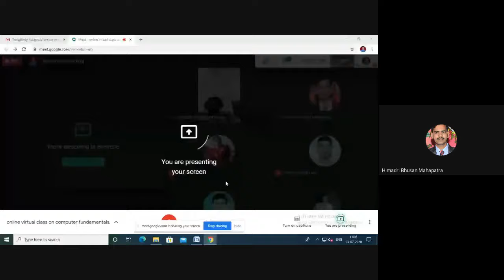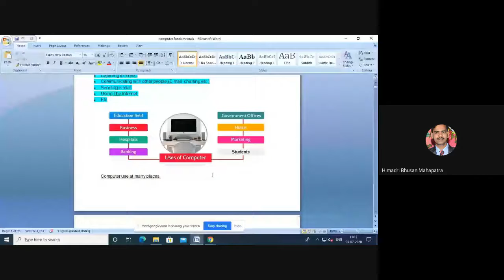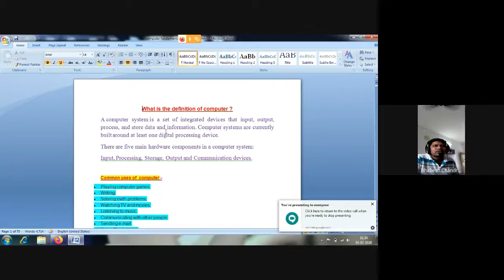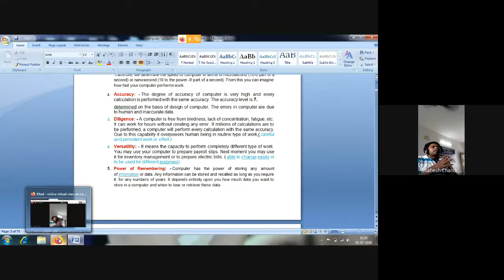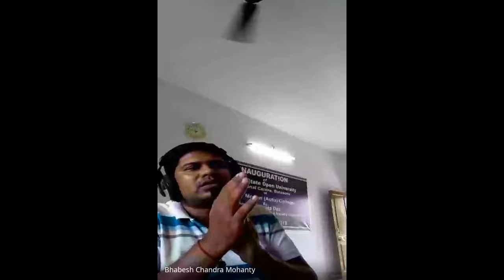Computer fundamentals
PROGRAMME: 1ST SEMESTER DCA, PGDCA

RESOURCE PERSON: Mr. Bhabesh Chandra Mohanty
Academic Consultant, OSOU, Sambalpur